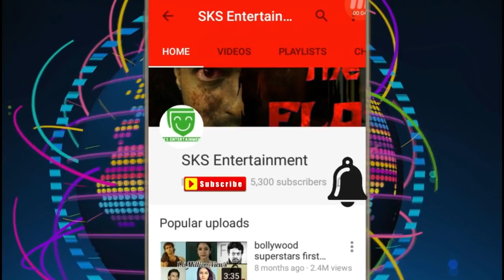Raghu & Rajiv dance for Ranvijay wedding Ceremony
Roadies Founder Raghu and brother rajive dance owsom